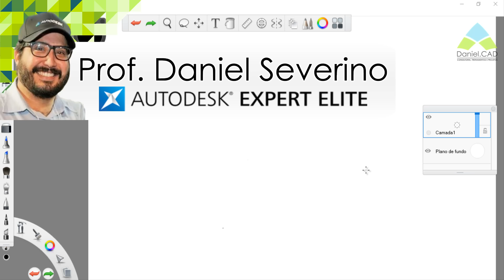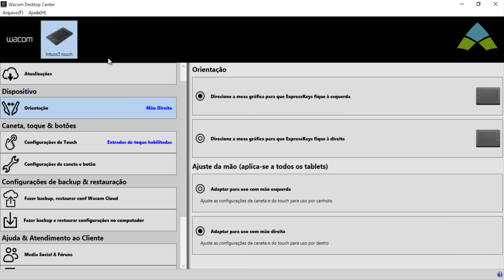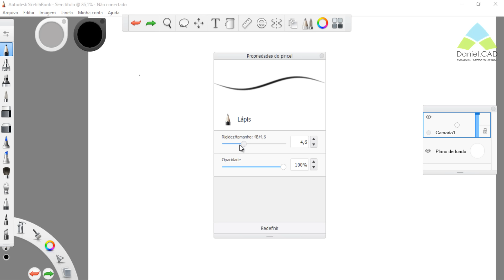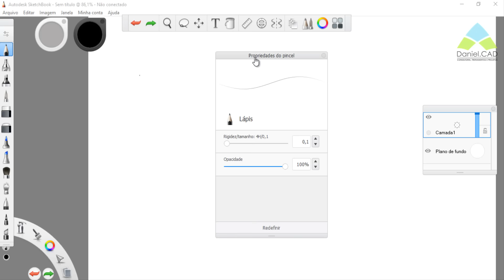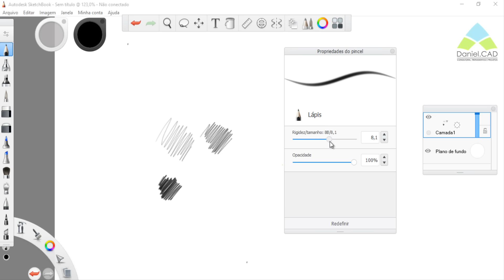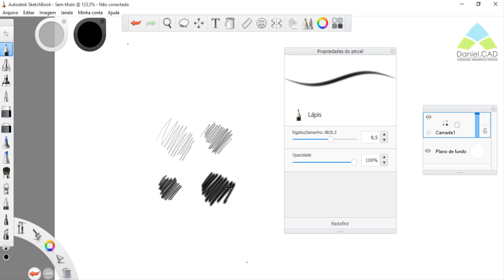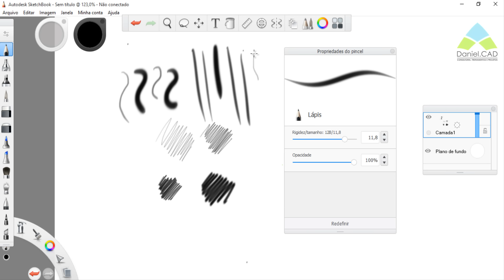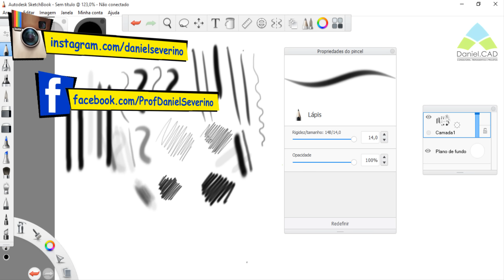Aula 03 | SketchBook | Ferramenta Lápis